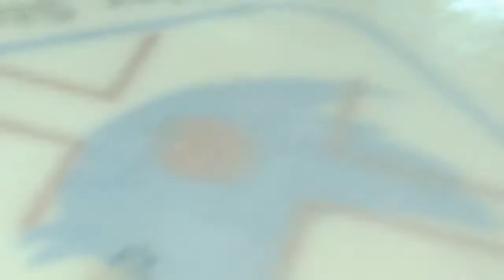My Ice Hockey Training 2016.